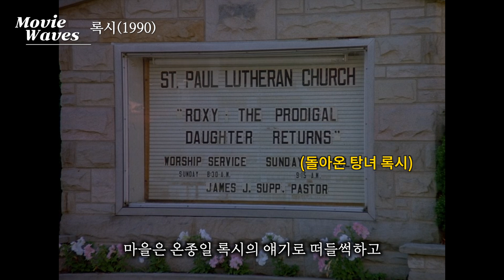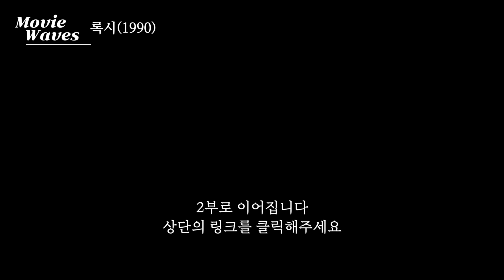모두가 외면한 왕따 소녀의 소중하고 특별한 비밀 [1부] (결말포함)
오늘 소개 영화는

감동적인 성장 드라마

록시 입니다

즐감하세요~